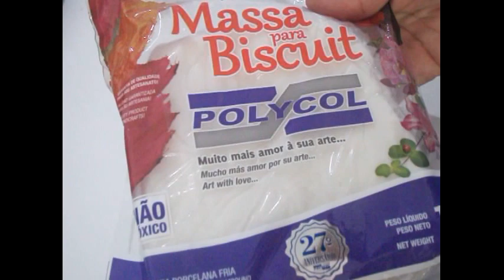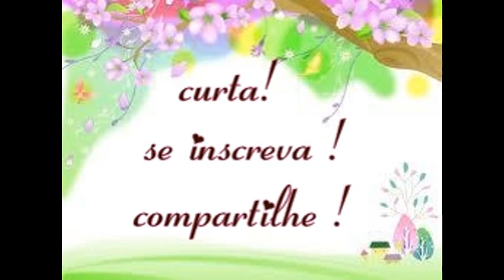topo de bolo ovelhinha baby biscuit -passo a passo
olá galerinha hoje vou te ensinar a fazer um passo a passo de um  topinho de bolo de ovelhinha fofa baby de biscuit ,polymer,muito linda ,que serve para chá de bebê ,lembrança de maternidade ,batizado enfim ,espero que gostem ,vendam bastante ,agradeço por ter chegado a 11.000 inscritos a todos pelo carinho nos comentarios , pelos que curtem cada video que posto ,compartilha para ajudar nesse crescimento do canal ,só tenho a agradecer a todos .Se vc pertence a alguma empresa de materiais de biscuit ,feltro,etc. e quiser fazer parceria com nosso canal entre em contato conosco ,aqui em baixo vai estar todas minhas redes sociais :